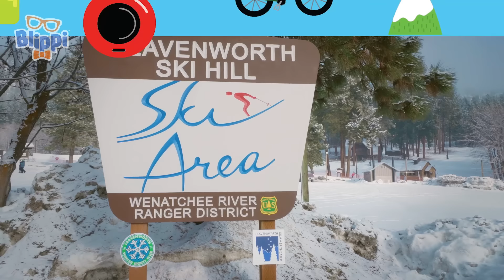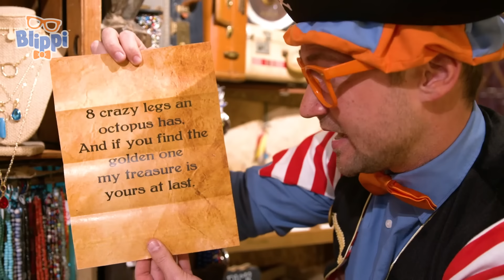冒険の始まり！みなとでワクワク体験！| ブリッピ 日本語 - 幼児向け教育動画 Blippi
ブリッピのチャンネルへようこそ！
いっしょにどうがをみながらたのしくまなぼう！

🧑‍🎨幼児向けTV番組ブリッピについて🧑‍🎨
みんなの親友、ブリッピと一緒に不思議な世界を探検しよう！資源回収車の仕組みは？パン屋さんは何をやるの？この辺りで一番の遊び場は？探索したり学んだりするためのわくわくするようなことがたくさんあるよ。お子さまの好奇心を刺激するコンテンツがたくさん！
ぜひみんな一緒にたのしんでね。

00:00 みなとにいこう
11:42 スキーばにいこう
22:00 たからさがしをしよう